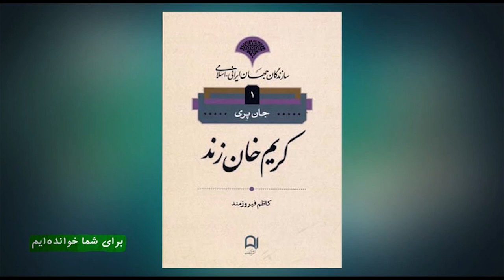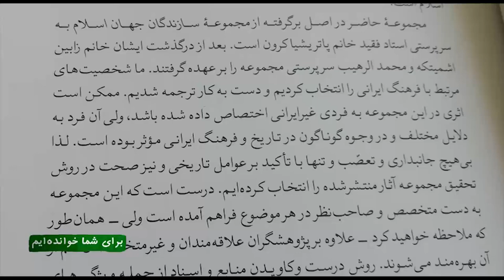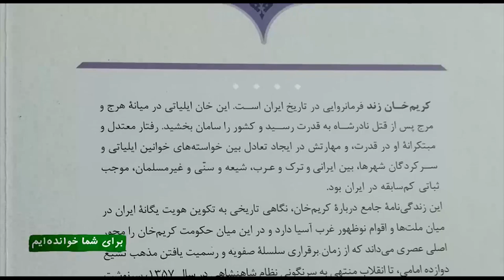کتابخانه - کریم خان زند